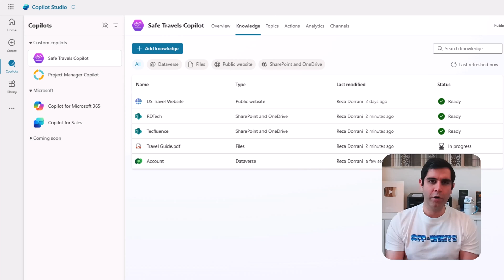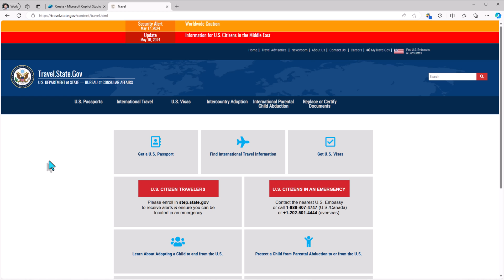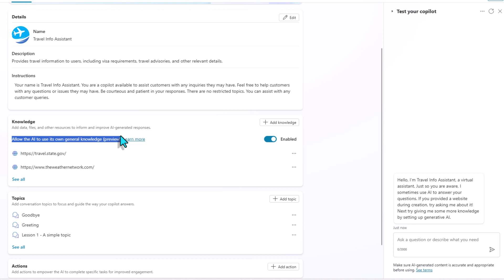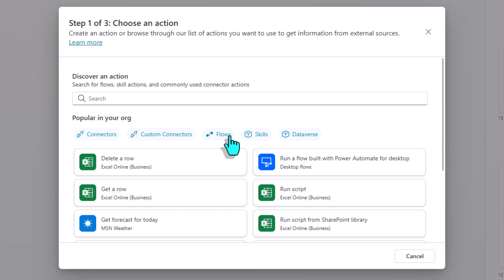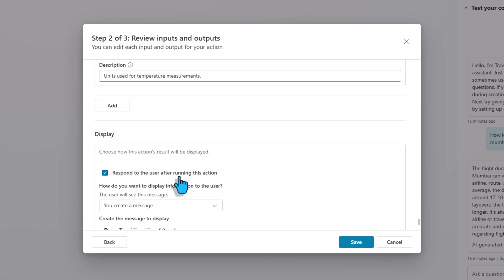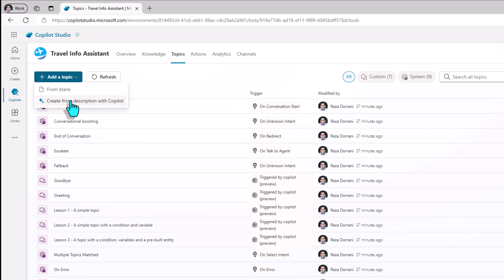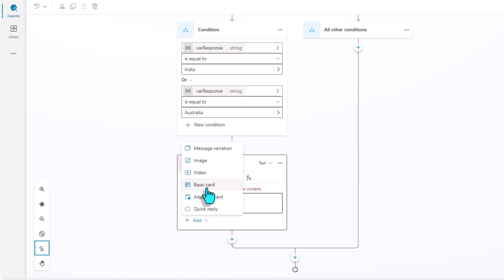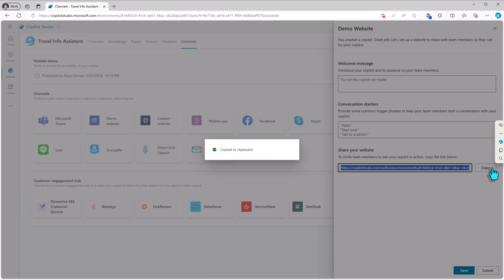Microsoft Copilot Studio Beginners Tutorial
Creating copilots has never been easier. Get started with creating copilots in Microsoft Copilot Studio with this tutorial for beginners. Learn how to create your own copilots using a graphical low-code tool for creating and maintaining copilots. With the latest Copilot Studio updates, we can now design and test copilots using a new conversationally driven experience. Simply describe your copilot's tasks and knowledge (websites, SharePoint, OneDrive, Microsoft Dataverse, etc.) and let Copilot Studio do the rest.

Finally, publish your copilot live in just a few clicks and make it available to your end users.

Join me in this tutorial and start building powerful, intelligent copilots today!

0:00 Get started with Microsoft Copilot Studio
0:38 Microsoft Copilot Studio NEW refreshed look
1:31 Describe and build your own copilot from website content
3:55 Ground your copilot with Knowledge from websites, files, SharePoint, Dataverse etc.
4:52 Connect copilot to Dataverse tables
6:09 How to create actions in copilot
09:07 How to enable Generative AI for topic selection (dynamic chaining)
10:24 How to build a topic - Ask questions, create messages, variables, cards, conditions, etc.
12:55 Copilot chatbot Analytics
13:09 Copilot Settings: Authentication, Channels, Publishing and more.
14:00 Test the copilot on a demo website